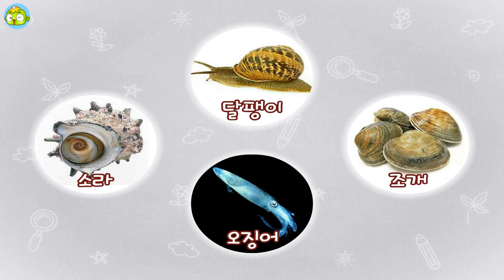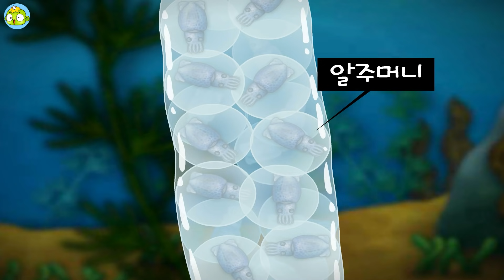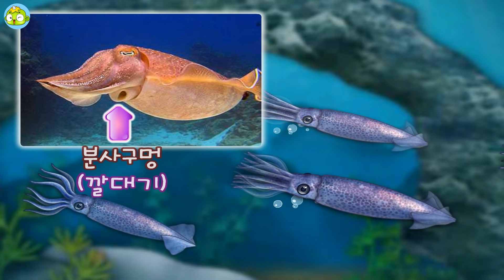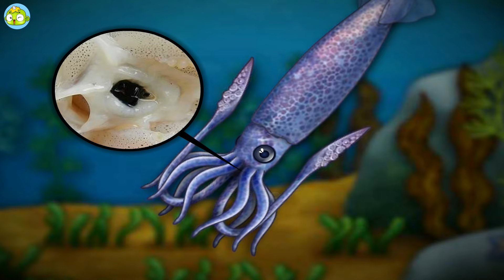흐물흐물 오징어 | 자연관찰 | 오징어 먹물 | 연체동물 | 깨비키즈 KEBIKIDS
바다 속의 대표 연체동물 오징어의 한살이, 종류, 특성에 대해 알아봅니다.